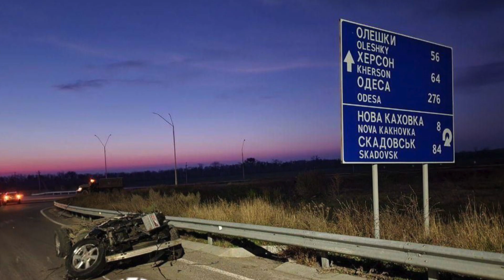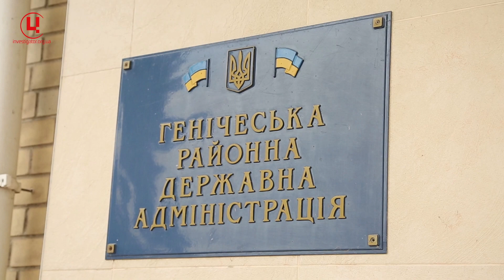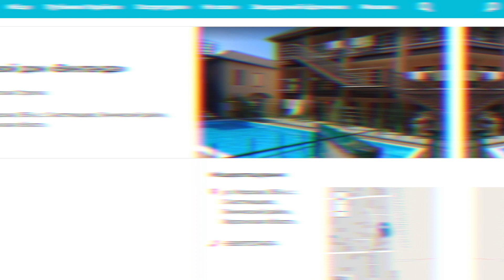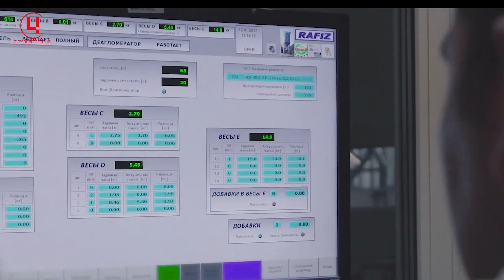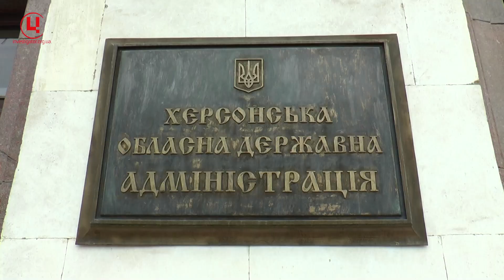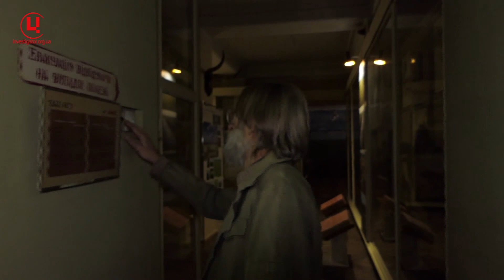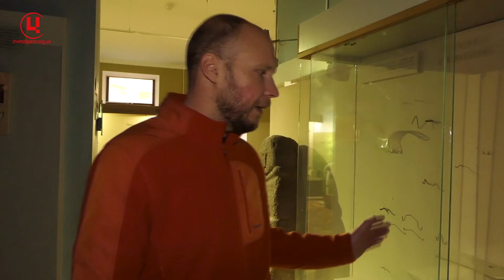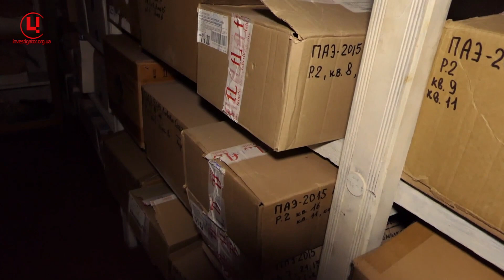Росія мародерствує і заганяє бізнес херсонців у свої реєстри || Як дядя Міша рятує краєзнавчий музей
«Питання національної безпеки» з Валентиною Самар (проект Центру журналістських розслідувань), випуск від 21 грудня 2022 року.

У цьому випуску говоримо про те, що відбувається з окупаційною «військово-цивільною адміністрацією Херсонської області», яка втекла на лівий берег Дніпра попереду відступаючої армії Росії. Вона продовжує сипатись, а кількість заступників у так званого «врио губернатора Херсонської області», зрадника Володимира Сальдо продовжує зменшуватись. Зараз їх залишилось лише четверо - два його друга і партнера по корупційних аферах у Херсоні Сергій Черевко та Ігор Семенчев, Віталій Булюк і чеченець Аслан Арсанукаєв.

Отже з так званим «урядом» Херсонщини відбуваються цілком логічні речі, що майже синхронні російській армії, що відступає: втрати, ротація, передислокація і обкопування на межі з Кримом. Але це не заважає їм продовжувати грабувати українців, відбирати бізнес і майно та втягувати їх у російське правове поле. Хто цими діями заправляє, розповість у сюжеті кореспондент ЦЖР Микита Панасенко.

Ефір завершує історія кореспондента ЦЖР Петра Коберника про дуже гарну і відважну людину - Михайла Підгайного, наукового співробітника Херсонського краєзнавчого музею, який рятує свій музей. Його колекція пограбована окупантами, але у фондосховищах лишились предмети, якими можна відтворити експозиції музею. Але спочатку їх треба врятувати від обстрілів, якими росіяни щодня поливають цивільні об’єкти Херсона.